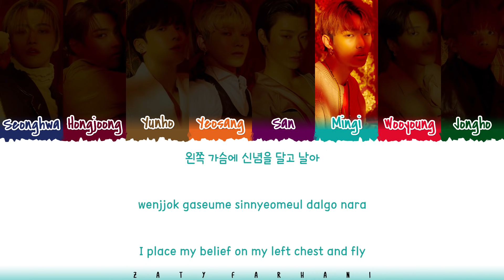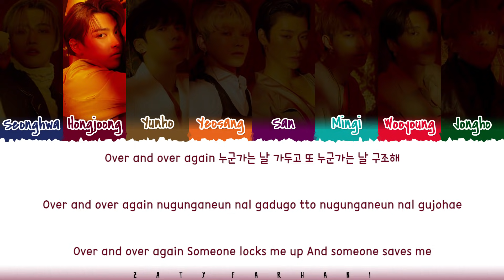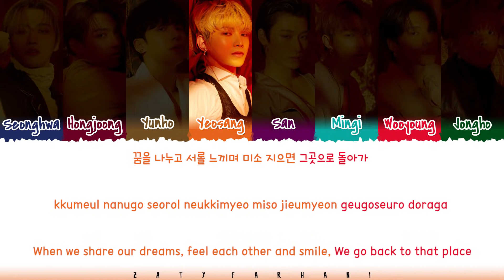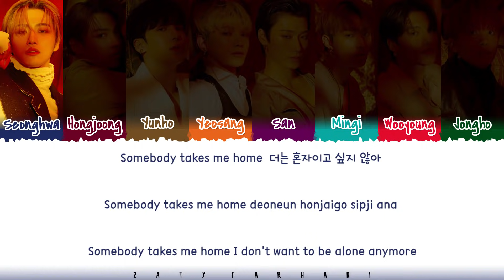ATEEZ - 'TAKE ME HOME' Lyrics [Color Coded_Han_Rom_Eng]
💕 FOLLOW ME 💕

💕 SUPPORT ME 💕